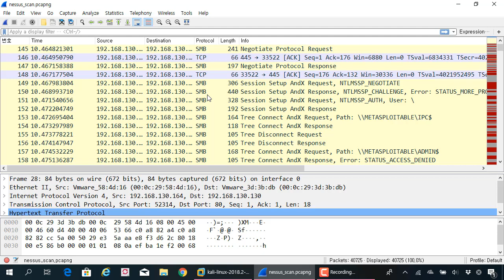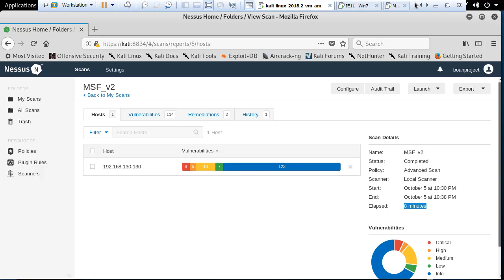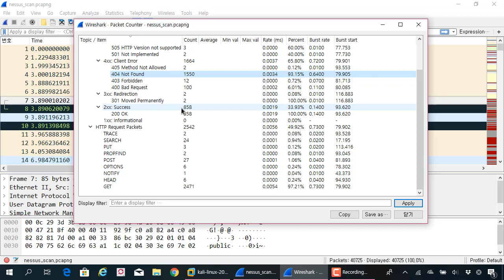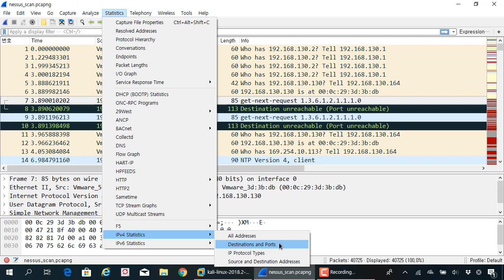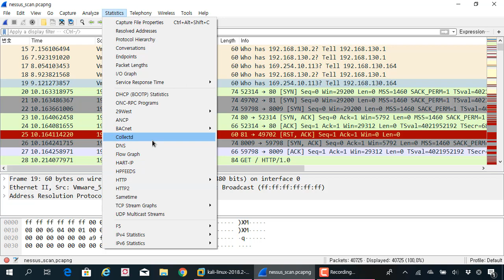(해킹, 침해대응) 08 와이어샤크 상태 요약 기능(Statistics) 활용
보안프로젝트 )에서 제공하는 IT 보안 강의입니다. 이번 주제는 "(해킹, 침해대응) 08 와이어샤크 상태 요약 기능(Statistics) 활용" 입니다.